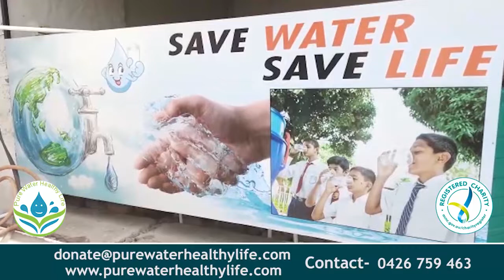ਸਿੱਧੂ ਦੇ ਪ੍ਰਧਾਨ ਬਣਨ ਤੇ ਕਾਂਗਰਸੀ ਬਾਗੋਬਾਗ, ਦਿਨ ਭਰ ਕਈ ਥਾਵਾਂ ਤੇ ਬਣਿਆ ਜਸ਼ਨ ਦਾ ਮਾਹੌਲ || NKN TV